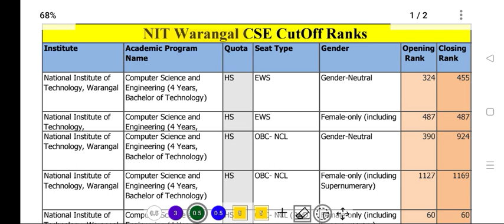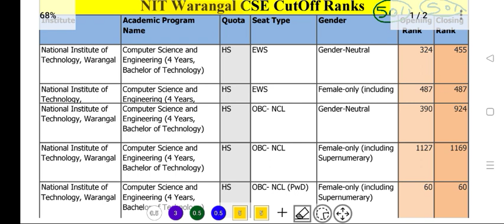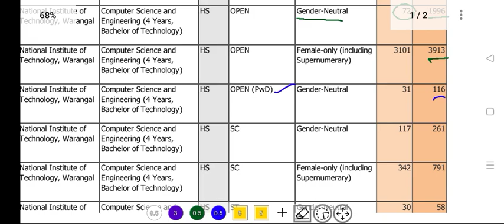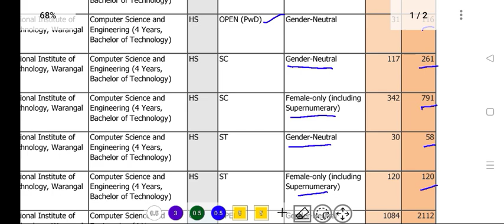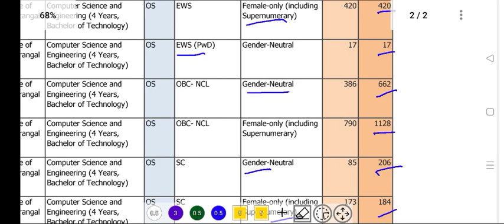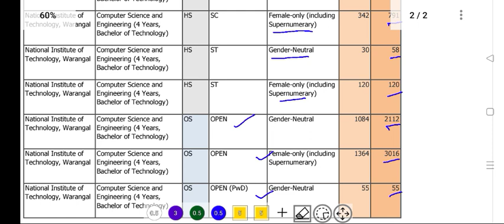NIT Warangal లో CSE సీట్ రావాలి అంటే JEE Main 2023లో ఎంత ర్యాంక్ రావాలి? Category Wise Cut Off Ranks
Jee Main 2023 Nit Warangal Cutoff Ranks ,
Jee Main 2023 Nit Warangal CSE cutoff ranks,
Jee Main 2023 Nit Warangal category wise cutoff ranks,
Josaa 2023 Nit Warangal Cutoff Ranks,
Josaa 2023 NIt Warangal Rank vs Seat,